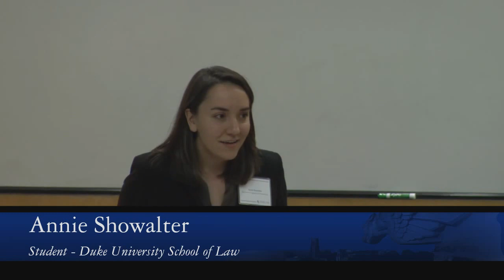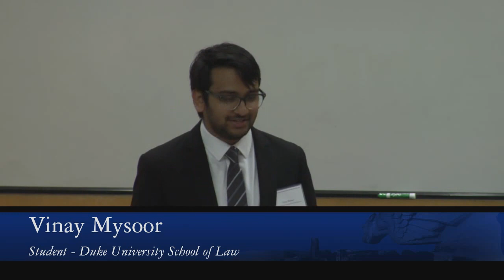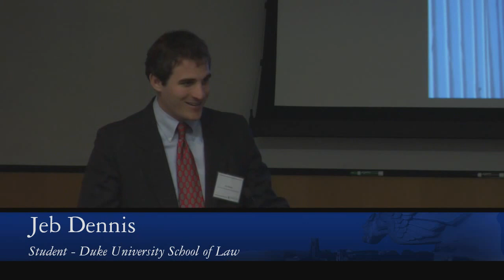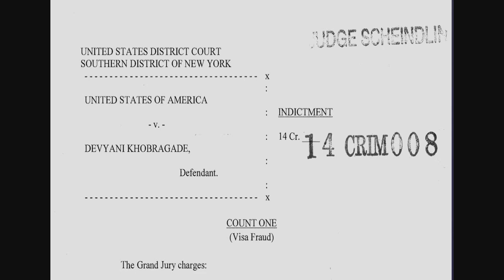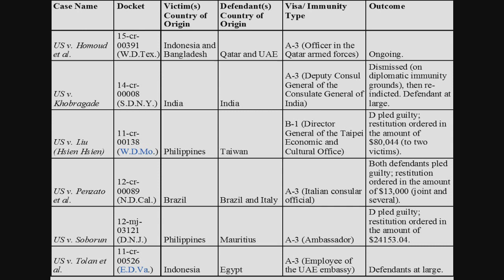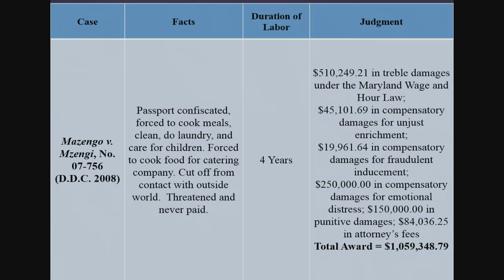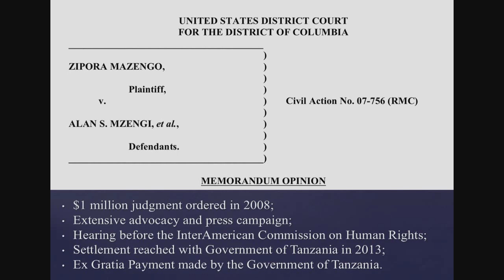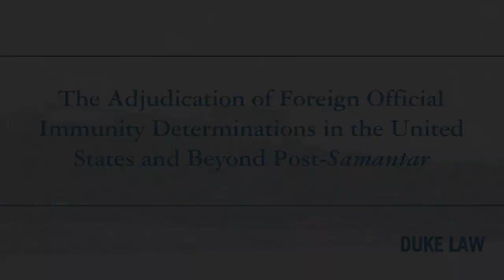DJCIL Symposium 2015 | Foreign Official Immunity, Introduction & Session 1-2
Introduction by DJCIL Editor-in-Chief Annie Showalter.

First session: “On the Existence of a Customary Rule Granting Functional Immunity to State Officials and its Exceptions: Back to Square One” by Micaela Frulli (University of Florence), with discussant Arthur Mark Weisburd (University of North Carolina School of Law).

Second session: “Diplomatic Immunity and Human Trafficking: A Long March to Justice” by  Martina Vandenberg (The Human Trafficking Pro Bono Legal Center), with discussant Sarah Adamczyk (Duke University School of Law).

From the Duke Journal of Comparative & International Law's 2015 Symposium on Foreign Immunity.